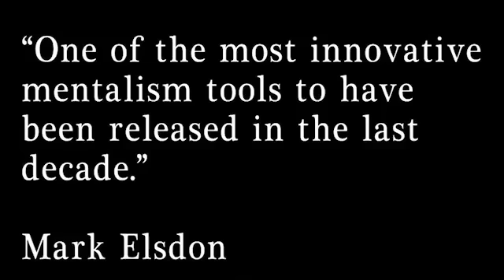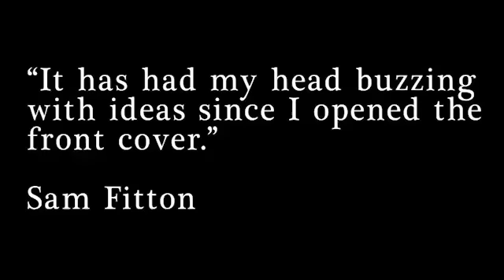Way Out XII by Marc Oberon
World Magic Shop DO NOT SELL Every product listed anymore. for the items we sell. Quality not Quantity :-) Marc Oberon's Way Out is a versatile utility item that enables a single, folded piece of plain paper to contain the outs for anything up to twelve different predictions. It can be instantly opened to reveal only the desired one, with no fumbling or suspicious handling.

Marc Oberon's Way Out is a versatile utility item that enables a single, folded piece of plain paper to contain the outs for anything up to twelve different predictions. It can be instantly opened to reveal only the desired one, with no fumbling or suspicious handling.

Experienced mentalist will readily appreciate its potential, especially when it is so easy to use and workable under most stand-up conditions.

Some twelve different effects are explained, but the real purpose in describing them is to illustrate a few possibilities, with the aim of inspiring you to come up with your own ideas.

"Brilliant! Brilliant! Our fraternity should be thankful to Marc for first, inventing this devious device and second, for teaching us how to do miracles with it." - Barrie Richardson

"One of the most innovative mentalism tools to have been released in the last decade" - Mark Elsdon

"It is rare for there to be a new principle in Magic, but Marc has done it with Way Out" - Matt Field
"Love this. It's fun, organic and perfect magic for a night out."
- Justin Flom

"Dude! Shotput looks amazing!"
- Justin Willman

" This effect shocked me, super visual, clean as can be. I wish I came up with up it! Get this!"
- Dalton Wayne

"Visual and direct. Just how it should be!"
- Edward Hilsum

"'ShotPut is a refreshing surprise. Mr. Marlett has taken the classic Appearing Glass of Liquid' and found a way to make it more approachable, more visual, and has injected his own shot of fun!"
- LokI Kross - Perception Engineer

"Cool, simple magic thats perfect for parties. Kyle is not only one of the most creative people I know, but he also knows WHAT WORKS for an audience."
- Reuben Moreland

"Cellini, Slydni, etc. would have gone nuts over this."
- Zombie Magic